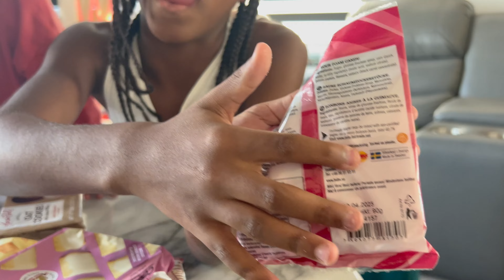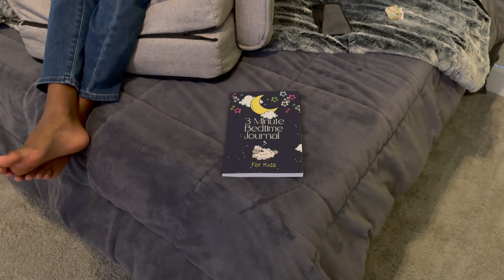Day In The Life Ep 122| Tasting Scandinavia: Universal Yumbox Unboxing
🎓 Join us in a journey of flavors as we unbox the Universal Yumbox Scandinavia, exploring the tastes of Scandinavia right at home! But that's not all – a heartfelt care package from Aunt Rita for Legend's graduation from therapy adds an extra layer of joy. From Scandinavian treats to thoughtful surprises, this video is a celebration of tastes, achievements, and the love that transcends borders. Come savor the moment with us! 🍬❤️

Created by Coleman's On The Move►
 😊 stay beautiful and blessed as you are ~ SHALOM ~